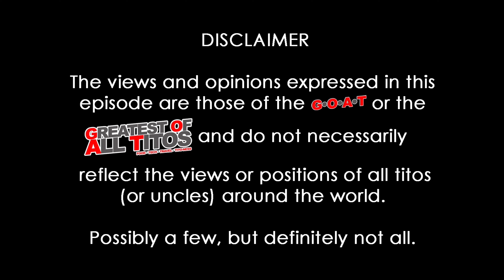G.O.A.T. DailyVlog #0118 - Observations and my niece's despedida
I am vlogging again. This time I'm doing it daily. Learning how to create better videos as I go along.

Next is to LIKE this video and post a comment. I read through all of your comments, and I will comment on them. Try it. So that you know - I will reply.

Just completed 100 daily vlogs and now, I'm setting up to complete 100 more. Come and join me.

My equipment:
DJI Pocket 2 vlogging camera

Edited using inShot Mobile on my OnePlus 6T phone